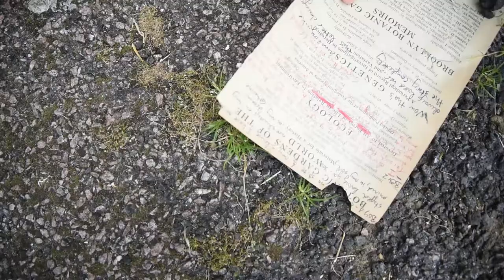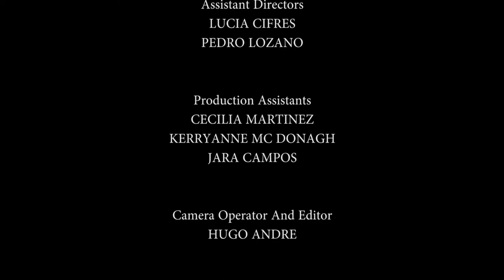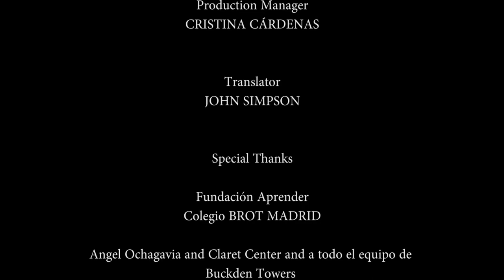short film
Descripción